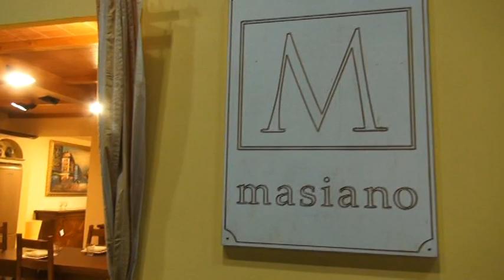Boldi su arezzo fiere e fiera antiquaria un successo!!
ANDREA BOLDI :

Andrea Boldi : E' andata molto bene l'edizione 2014 di Abit-ar, la fiera dell'arredamento e dei complementi d'arredo, appena conclusasi all'Arezzo Fiere e Congressi.
Nell'ultimo fine settimana di esposizione c'era anche la concomitanza con la Fiera degli Sposi ed il successo di pubblico è stato innegabile, complice anche il maltempo.
Soddisfatto il neo presidente Andrea Boldi che non si prende il merito di questo successo, ma pensa al futuro.
"Per il prossimo appuntamento fieristico - ha detto in un'intervista realizzata da Edoardo Carrai - il parcheggio sarà asfaltato". Era ed è un brutto biglietto da visita e adesso sembra che la soluzione del problema parcheggio sia in direttura d'arrivo.
Boldi si esprime anche in merito alla Fiera Antiquaria che anche in questa ultima edizione è stata desolante.
"Abbiamo già fatto alcune riunioni con il Comune - ha affermato Boldi - noi abbiamo dato la nostra disponibilità per supportare una delle principali manifestazioni di questa città."

L'intervista con Andrea Boldi nel Tg "Cronaca Aretina" di questa sera alle 20:25.